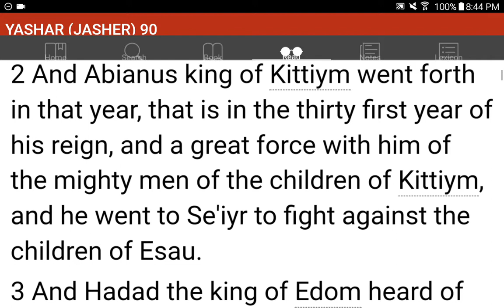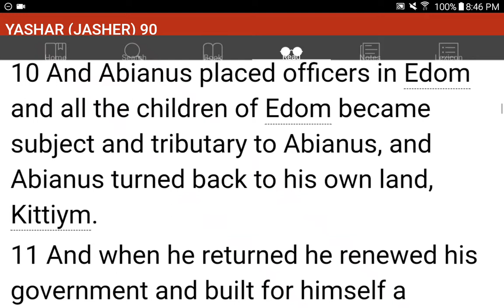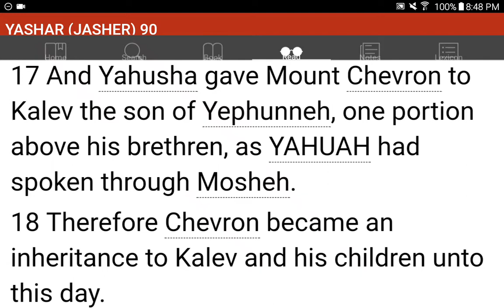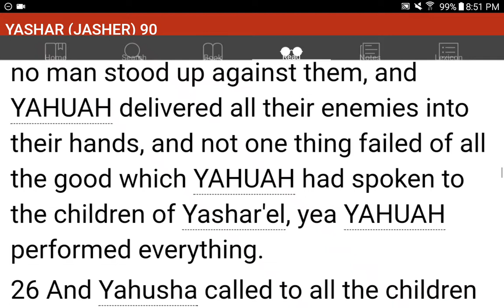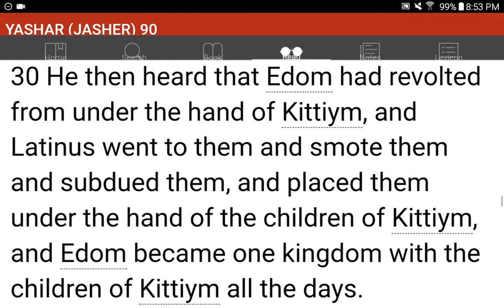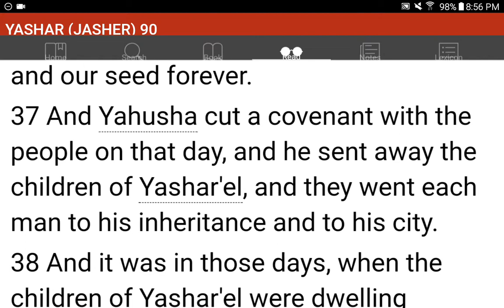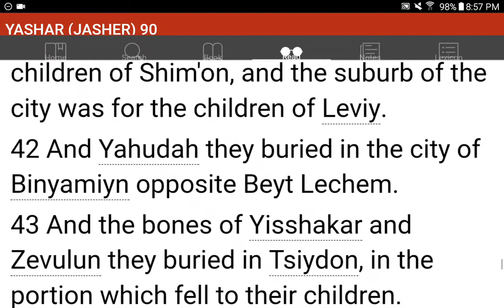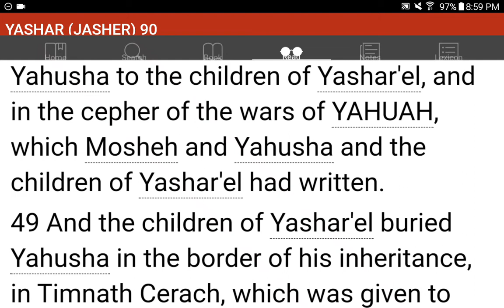💜h?™ "What's the MOST HELPFUL & SIMPLEST WAY that WORKS?"™ GIVE 1P/Month NOW! GCash